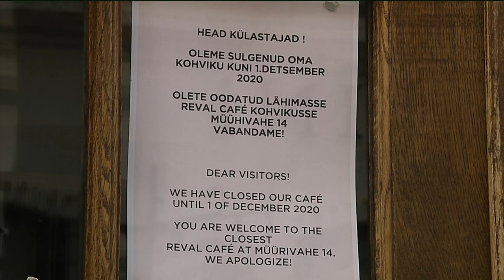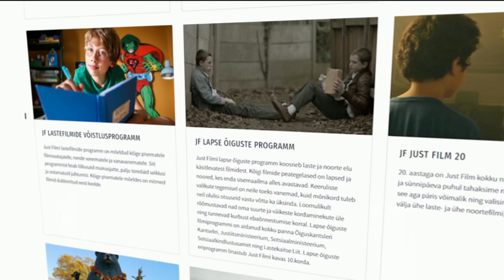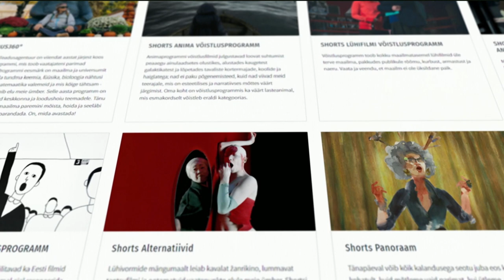Tallinna kodanikud 2020. 11 .11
Saatejuht Neeme Raud küsib kas Tallinnast on saanud rikas linn, et saame lubada endale uusi investeeringuid?
 Katrin Kendra Teeme kiire “mini linnavolikogu” istungi ja arutame eelarvet.
 Keit Pentus-Rosimannus  Saate lõpus vaatleme linna kultuurikaarti ja heidame pilgu homme algavale PÖFFle, mille kohta teeb
Mart Luik intervjuu Katrin Kissaga toimetaja Anneli Lahe.
Katrin Kissa Muusika olulisust keerulises ajas arutatkse Tõnu Kaljustega.
Katrin Kendra
Keit Pentus-Rosimannus
Mart Luik
Katrin Kissa
Mihhail Kõlvart